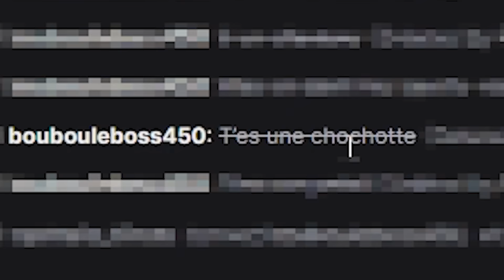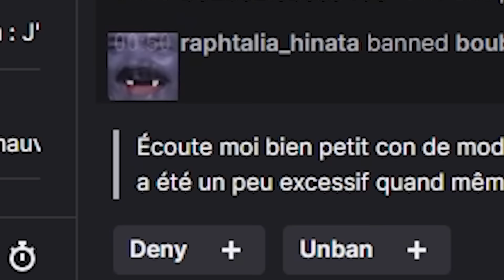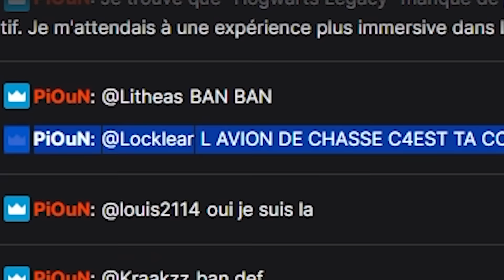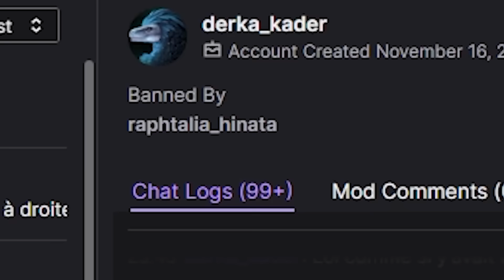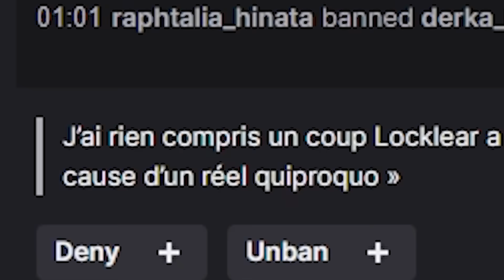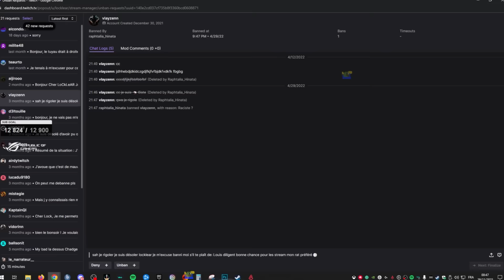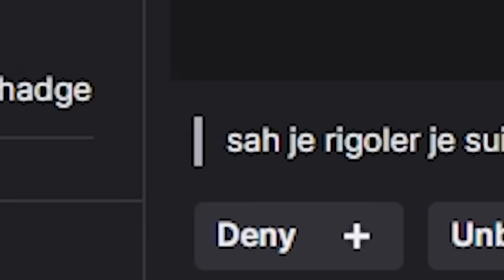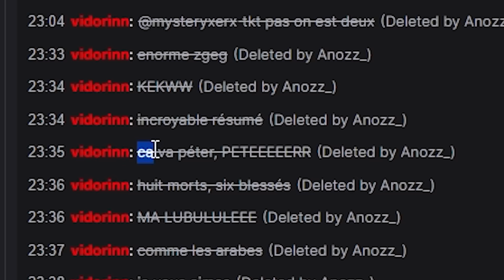MA COPINE PREND LES CHOSES EN MAIN ! 😬😅 (TRIBUNAL DES BANNIS ⚖️)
939 P2